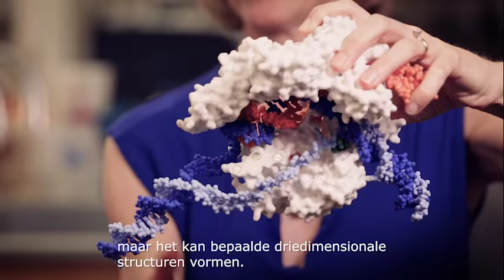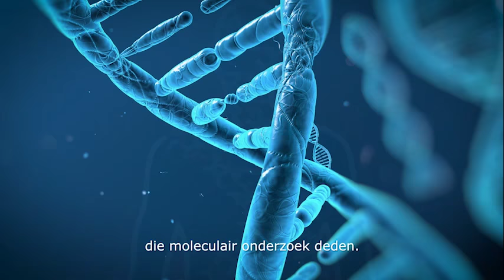Jennifer Doudna - Heineken Prizes Presentation 29 September 2016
Op 29 september 2016 is aan Jennifer Doudna, hoogleraar biomedische wetenschappen, University of California, Berkeley (Verenigde Staten), de Dr. H.P. Heinekenprijs voor de Biochemie en Biofysica 2016 uitgereikt voor haar baanbrekende onderzoek naar de structuur en de werking van RNA-moleculen en RNA-eiwit-complexen.
On 29 September 2016 Jennifer Doudna, Professor of Biomedical Sciences at the University of California, Berkeley (US), received the 2016 Dr H.P. Heineken Prize for Biochemistry and Biophysics for her pioneering research into the structure and functioning of RNA molecules and RNA protein complexes.